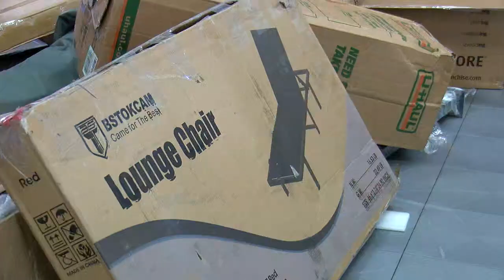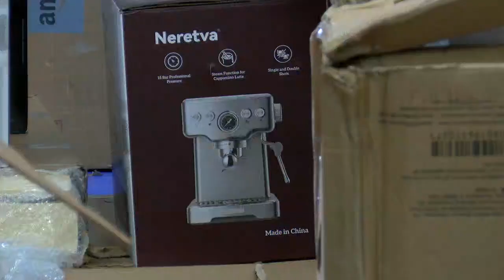‘It’s like Christmas in August’: Walters Public Schools receives gifts for students and others